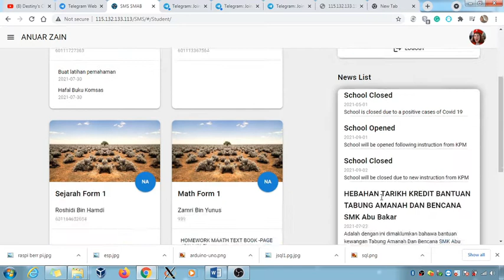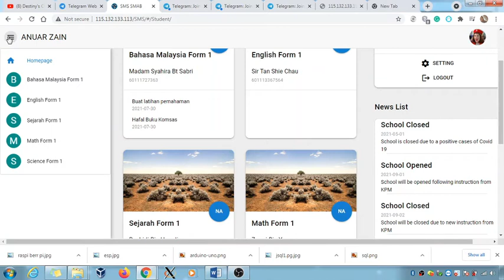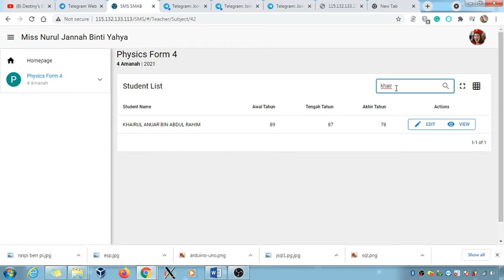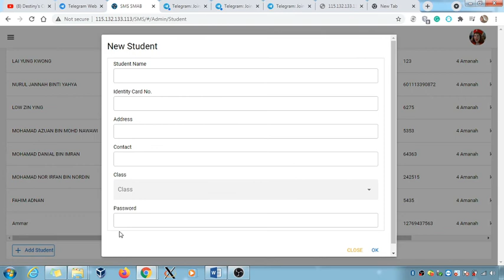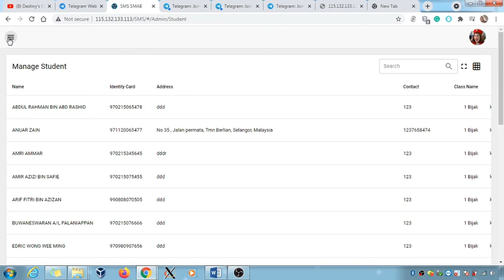Student Management System (Software Engineering )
Responsible as Back End Developer